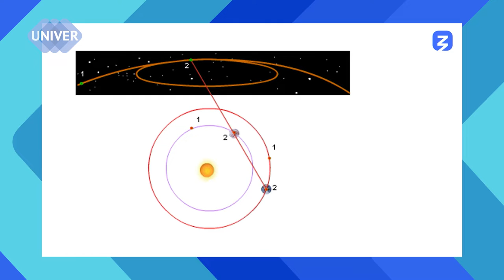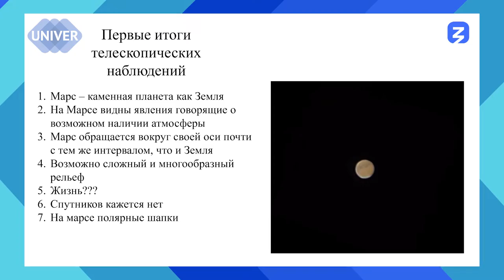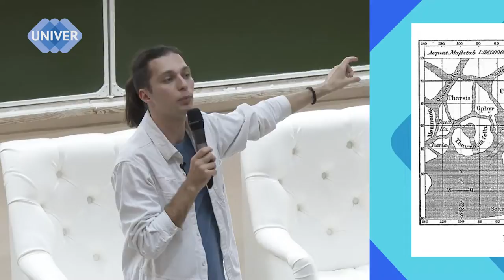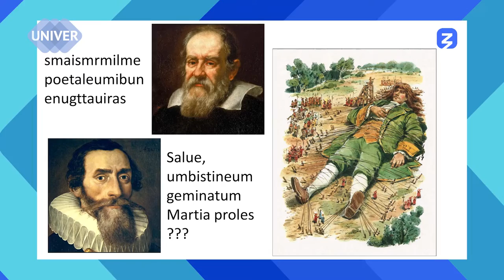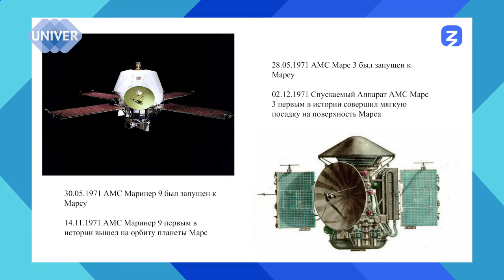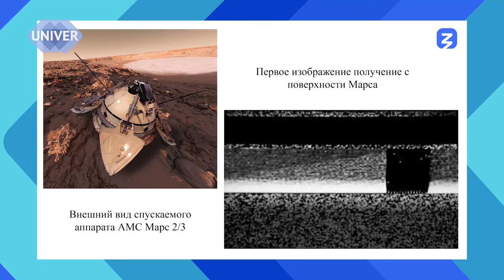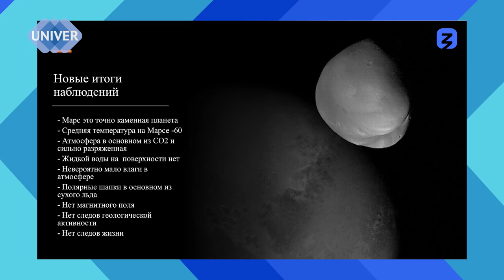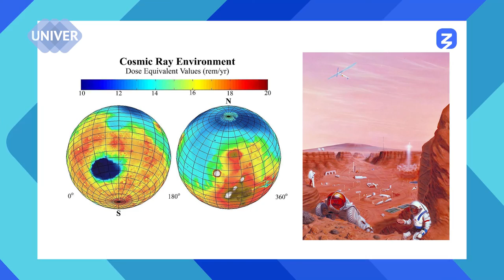Исследование Марса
Лекция Артема  Корзунова  (сотрудник Московского Планетария, спикер общества Знание, член Астрономо-геодезического объединения)